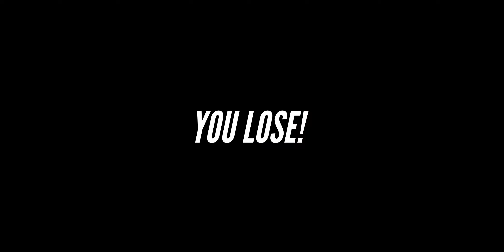Rebel racing || Nissan S15 beat Mazda Japan 🇯🇵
rebel racing 🏎
Nissan silvia driving